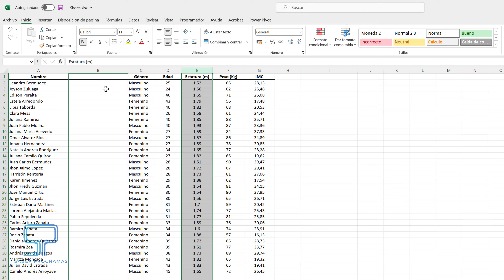Mover COLUMNAS en Excel SIN REEMPLAZAR ✅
✨ Descubre cómo mover columnas en Excel sin reemplazar otras columnas con este sencillo truco. 🚀 ¿Sabías que puedes organizar tus datos en Excel de manera más eficiente sin perder información? En este tutorial, te enseño paso a paso cómo mover columnas en Excel de forma fácil y rápida. ¡Perfecto para principiantes y usuarios avanzados que buscan optimizar su flujo de trabajo!

🔍 En este vídeo aprenderás:

Cómo mover columnas en Excel sin sobrescribir otras.
Trucos y consejos para manejar tus hojas de cálculo de manera más efectiva.
Métodos rápidos y seguros para reorganizar datos en Excel.
📊 Ya sea que estés reorganizando datos para un informe, ajustando tu hoja de cálculo para una presentación, o simplemente quieras aprender más sobre las funcionalidades avanzadas de Excel, este vídeo es para ti.